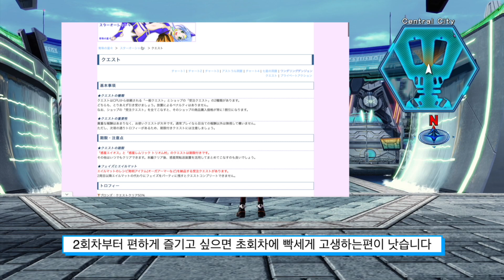스타오션4 공략 #04. IC 컴플리트 트로피 작업팁 (게임 공략 시리즈 "스타오션4")